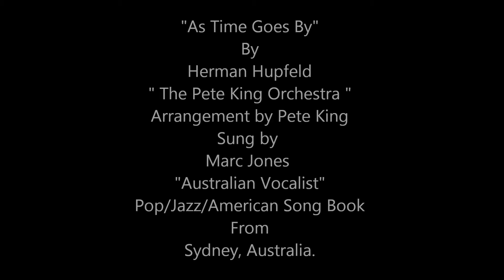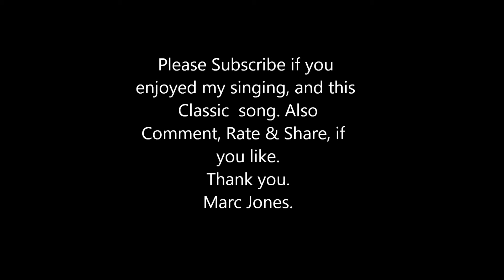Marc Jones, Sings "As Time Goes By" by Herman Hupfeld" (Jack Jones)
Marc Jones  Sings  As Time Goes By  by Herman Hupfeld
The Pete King Orchestra. Recorded by Jack Jones (Singer)
Arrangement by Pete King.
Marc Jones is an Australian Singer in the styles of Pop,Jazz, Ballad,Original Songs. He started singing at the age of 4 perfect pitch and took vocal lessons at the age of 16 Originally from Sydney, Australia. Marc was influenced by Singer Music Recording Artist such as Frank Sinatra, Jack Jones, Tony Bennett, Matt Monro, Nat King Cole, Vic Damone, Robert Goulet etc ... Marc traveled to the U.S.A. to try his luck in pursing a Singing Music Performing Recording career, in hoping to land a Recording Contract with a Major Record Label in the U.S.A. or an International Record Label in Europe. Marc is also interested to lend his Vocal Talent, to work with Songwriters, Record Producers, Television, Commercial Jingles,Motion Pictures Music themes. Animations. Marc Jones vocal range, a Smooth Rich Baritone. Marc has been compared mostly to Singers such as Jack Jones & Vic Damone by People in the Music Business and Music Critics and Radio Presenters : ) Marc Jones Singing Music Recording Samples - has been played Live on "Radio Stations" in the U.S.A. Also in Europe -The United Kingdom,Scotland,Ireland,Germany,France & Belgium, If you like Marc's Vocal Talent, and the styles he sings, and any Original songs he has recorded : ) feel free to contact Marc at his You Tube Channel, Face Book, Twitter or Reverbnation page, Many Thanks for listening and please "Subscribe" to Marc Jones Singing Music Film Channel, Many Thanks Again, Kind Regards, Marc Jones, Australian Vocalist - Pop/Jazz/Ballad & Original Songs in Los Angeles, U.S.A. From Sydney, Australia : )
 As Time Goes By by Herman Hupfeld.
COPYRIGHTS PROTECTED.
THIS SONG IS ONLY BEING USE FOR
 SINGING PURPOSE ONLY ON YOU TUBE
Note: This Vocal Recording, is only for Demonstration and Entertainment Purpose only, on You Tube. (For The Public and The Music Business of interest